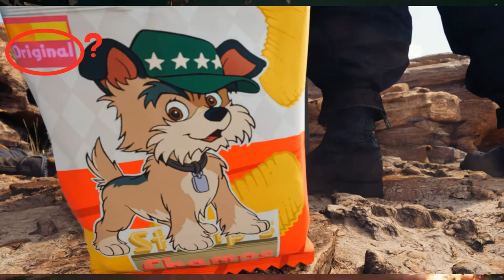Due sono meglio di uno - Final Fantasy 7 Rebirth (TEORIA)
Immagine del canale realizzata da Yuiccia!
La mia configurazione PC:

-Ram: Corsair Vengeance PRO DDR4, 16GB, 3600 MHz (x2)
-VGA: Nvidia GeForce 3090 RTX (24GB) Overclocked edition
-Ventole: Corsair AF120 Quiet edition (x2)
-PSU: Corsair RM1000 X
-Case: Cooler Master MasterBox TD500 Mesh